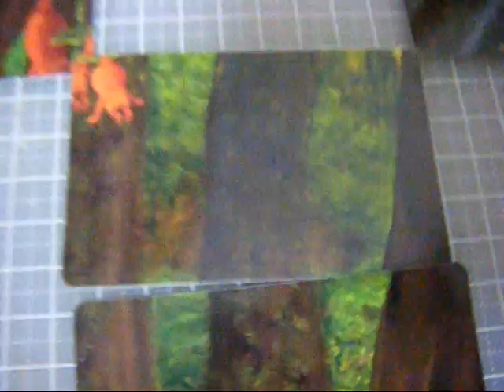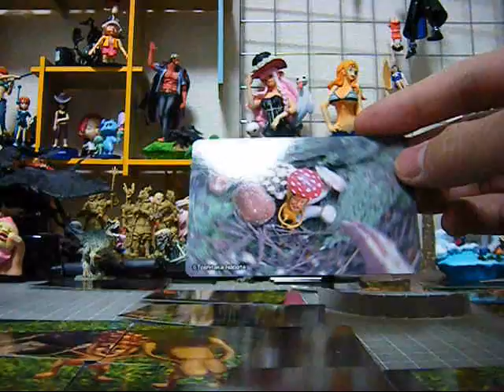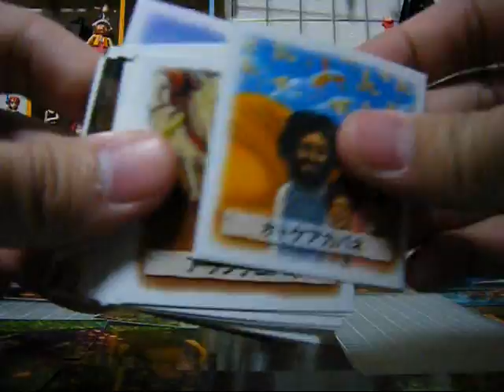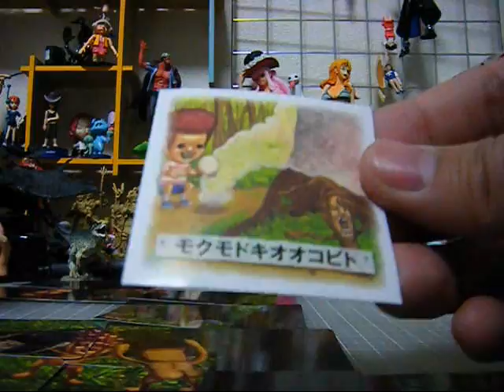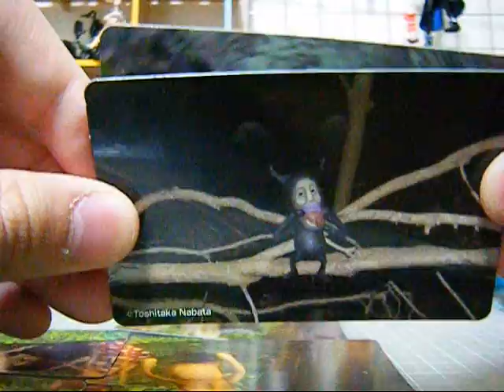こびとづかん ビスケット⑩「アラシクロバネ爆誕！！」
大好きアラシクロバネＧＥＴ伝！
いかすよなこいつ☆
絵もあと少しで完成ー！！